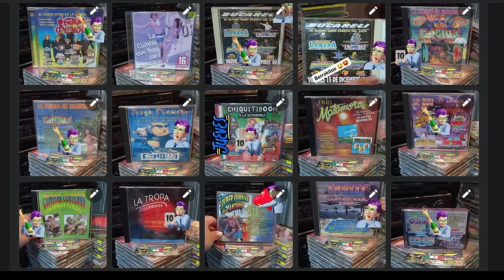▶⏩⏭GUARACHA DE LOS CAMARONES -2000🎻🎺🎸🪗🎷🎧🇨🇴Nancy plus valantay -watsapp--5531306587🆗👍$$ ventas🐷